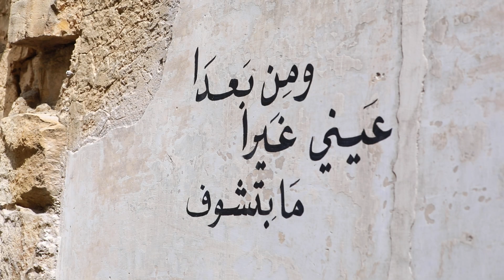هاني العمري ٧ كاميرا(2)